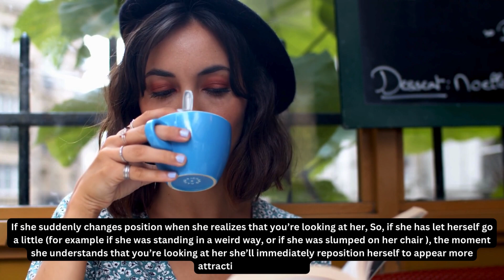6 Strong Signs A Pretty Girl Is Keeping Tabs On You (According to Hot Women)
A lot of men think only guys get to check girls out, girls do it too. In fact, always, It’s just that the body language can be a bit different. She will definitely be interested in you, but you can’t be too sure because women are good at hiding these things, that's why In this video, I have decided to help you by talking about the powerful signs a pretty girl is keeping tabs on you, from the subtlest to the most obvious moves women use. If any girl in your life exhibits 5 out of the 6 signs I will mention in this video then she is definitely keep in tabs on you. Let's get into the video